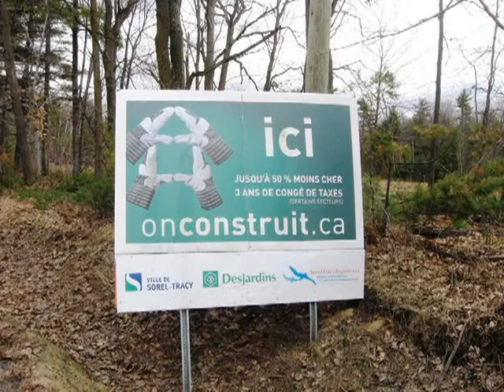Terrain vacant à vendre Sorel-Tracy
Développement domiciliaire rue Marcelle Joly à 2 minutes de l'autoroute 30 et à 30 minutes de Boucherville. Ce projet est adjacent au Parc de Plein Air qui offre un réseau de sentiers de plus de 20 km. Dernière rue de la ville, côté Tracy_À la limite de la ville de Contrecoeur. Construisez Certification NOVOCLIMAT et obtenez 3 ans de congé de taxes